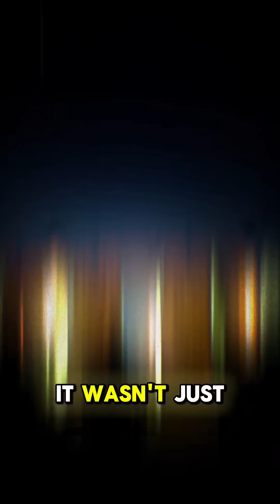Stonehenge: Solstice Secrets in 60 Seconds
Stonehenge isn’t just rocks—it’s a 5,000-year-old masterpiece of astronomical precision! Perfectly aligned with the winter solstice, it guided ancient survival and spirituality. How did they do it without modern tools? The mystery still baffles scientists today.

Uncover the secrets of ancient ingenuity in just 60 seconds.